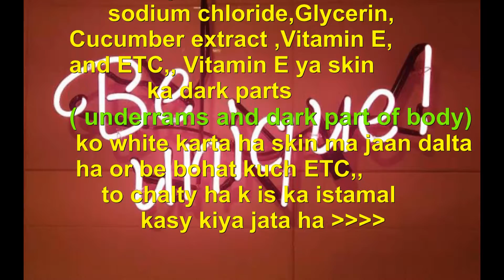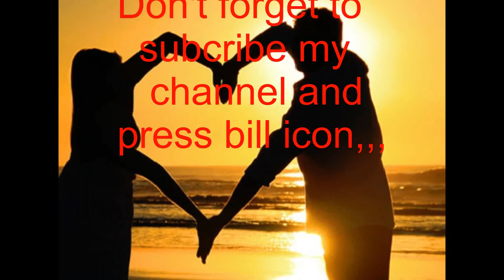DARK BODY PARTS KO GORA KARY